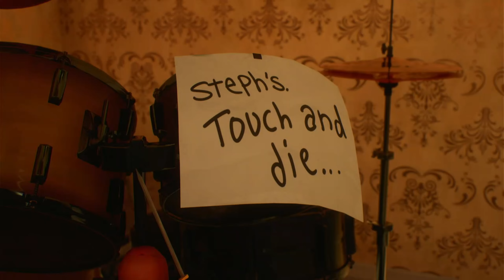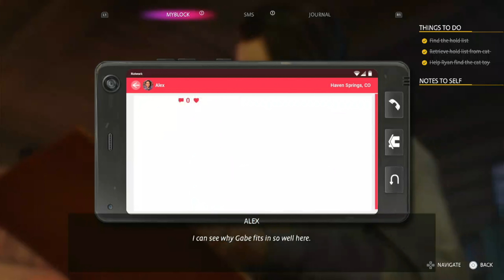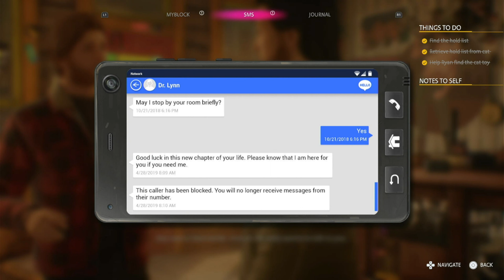Alex Got Anger Issues..... - [Life Is Strange: True Colors ] [EP1]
chime: $Trevon-Rogers-2